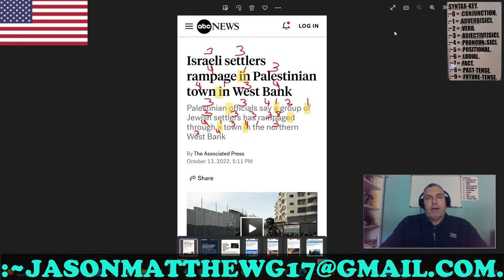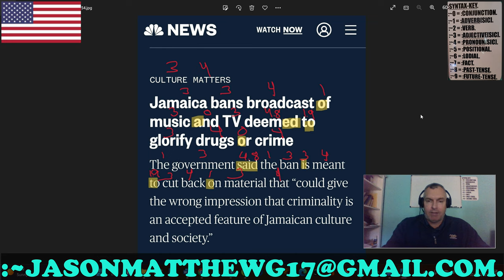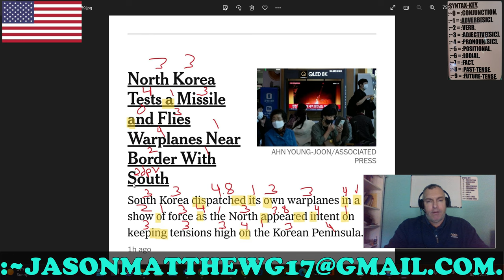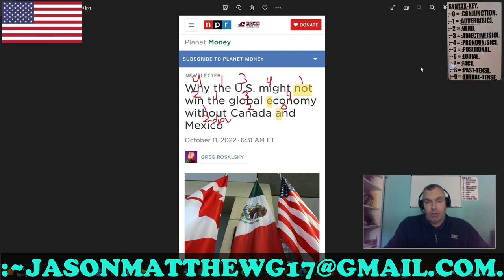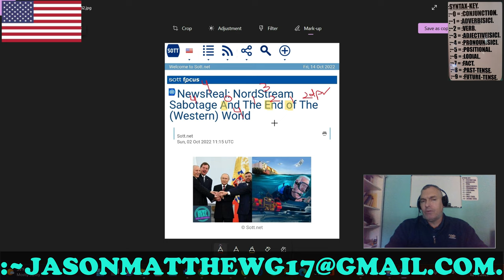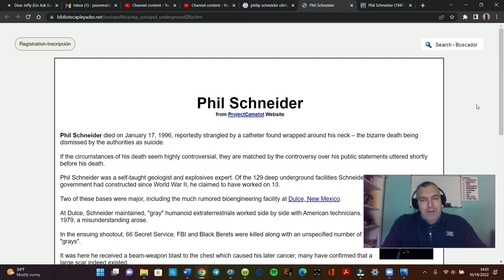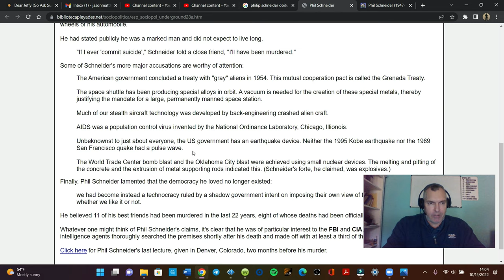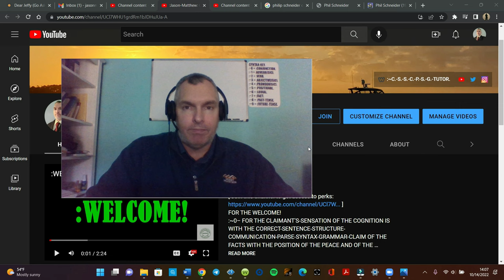:~SATURDAY, ~15-~OCTOBER[SIC], ~2022: NOW-SPACE-NEWS[SIC]!